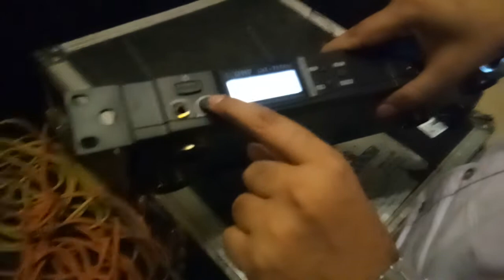training how to set up dvion mike microphone setup ?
how to connect wireless microphone to karaoke system
what do you need for a wireless microphone system
how to connect a wireless microphone to a laptop
how to connect wireless microphone to pc
how to connect microphone to speakers
how to connect wireless microphone to home theater
wireless microphone receiver and transmitter
how to connect wireless microphone to tv
how to add mic to obs studio
obs microphone not working
obs studio noise gate settings
how to set up microphone windows 10
turtle beach stream mic colors
windows 10 headset mic not working
turtle beach stream mic xbox one